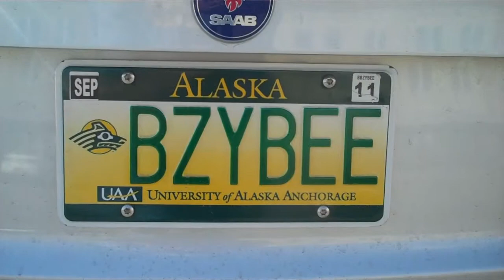First of a new series of personalised Number plates 9thJune2011.mp4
Another video of personalised Number Pl;lates here in the Great State of Alaska,back by popular demand :-))